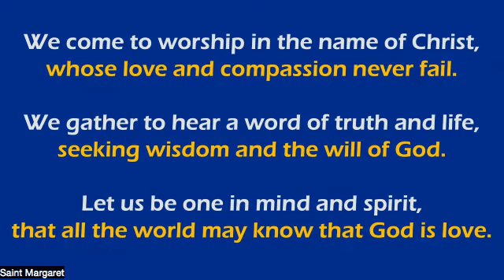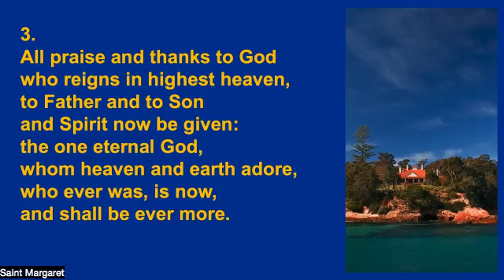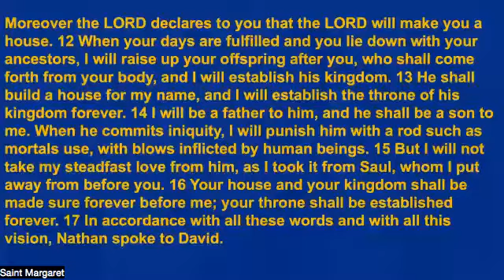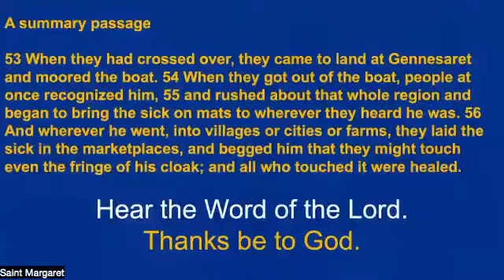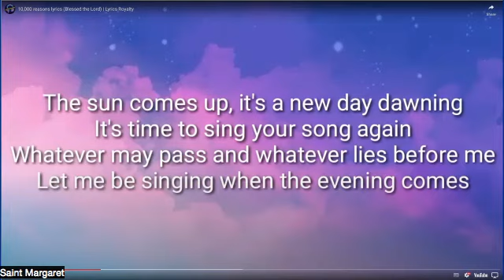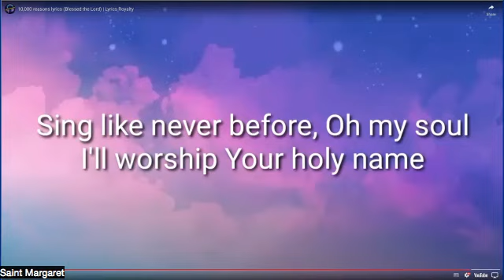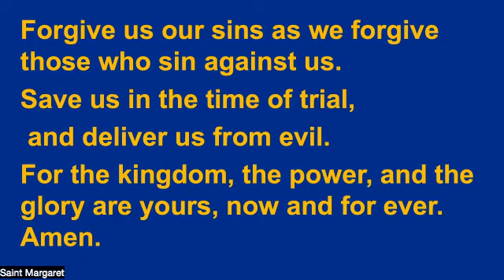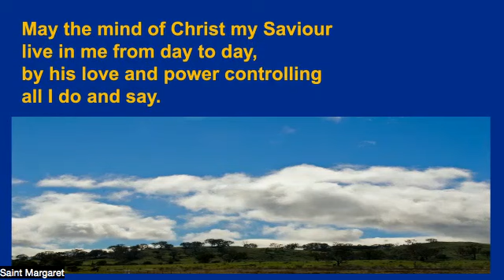20240721 SMUC Worship Service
Saint Margarets Uniting Church, Hackett Worship Service 21 July 2024